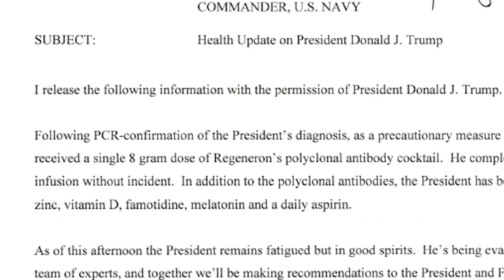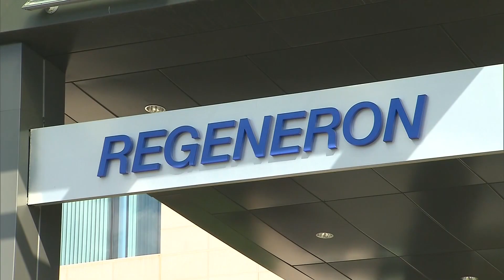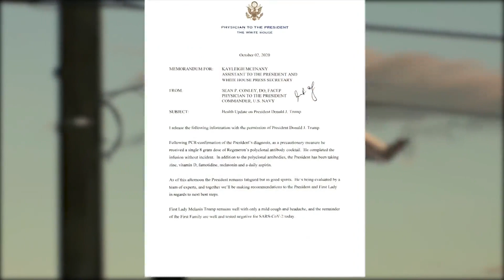What is Regeneron's antibody cocktail? Here's what we know about Trump's treatment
Trump is receiving a two-antibody combo drug that’s currently in late-stage studies from Regeneron Pharmaceuticals Inc. The company previously developed a successful treatment for Ebola using a similar approach.